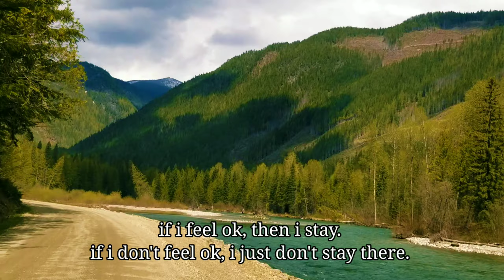Kaslo to GalenaBay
Hi, I am indonesian who live in canada, and love to travel anywhere.

Video editing with kinemaster
I am making this video using only